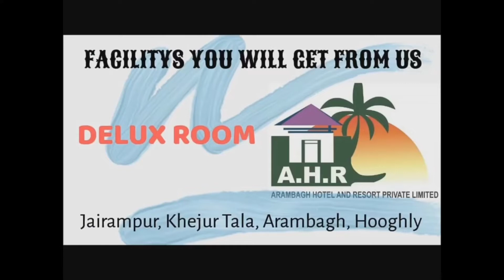কোতুলপুরের দে পরিবারের ২৪৭ বছরের বাসন্তী পুজো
২৭ এপ্রিল থেকে আপনাদের প্রিয় আরামবাগ টাইমস খানাকুল ও আরামবাগে টিভি তে "হ্যাথওয়ে" কেবল ৮৭১ নং চ্যানেল এবং "এম আর এম পি এল" কেবল ৯ নং চ্যানেলে দেখা যাবে। সময় বিকাল ৩.০০ এবং রাত্রি ৯.০০ টা। আপনারা আপনাদের এলাকার খবর পেতে ও আপনার প্রতিষ্ঠানের বিজ্ঞাপনকে অসংখ্য মানুষের কাছে পৌঁছে দিতে  আজই যোগাযোগ করুন আমাদের আরামবাগ টাইমস এর এই নম্বরে ৮১৪৫৫৮৫০২৮ এবং ৯০০২৭১৮৪০৩। আজই আপনার কেবল অপারেটরের সাথে যোগাযোগ করুন।